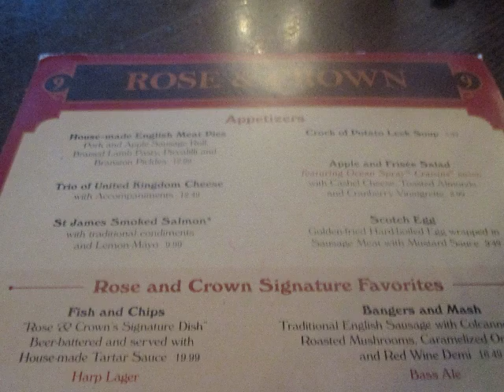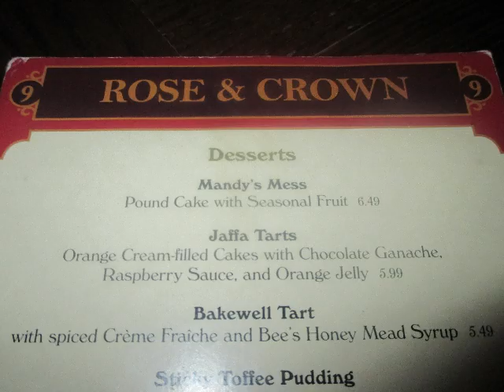Eat to the Beat Dining Package with Richard Marx. (2014)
During the 2014 Food & Wine Festival we decided to partake in the "Eat To The Beat" Dining Package.  This was a three course meal at the Rose & Crown followed by select seating for the concert series.

This concert series featured Richard Marx